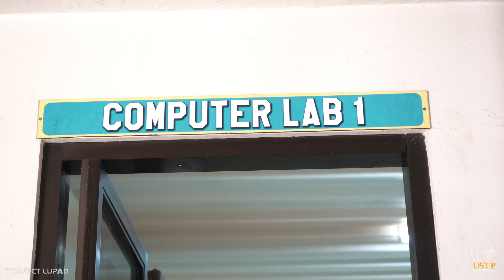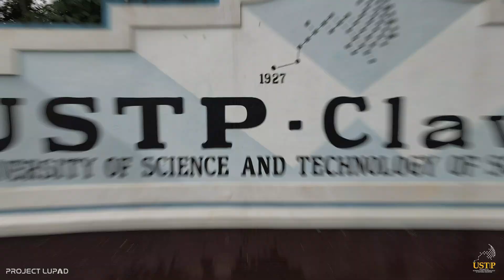USTP Claveria Virtual Tour 4K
Located in a vast land of farms, with cool temperature and a picturesque tapestry of rich livestock and ecosystem, USTP Claveria set its foot forward as the flagship of the USTP system’s agriculture studies and research, and maintains the distinction as a CHED recognized Center of Development in Agriculture Education.

Farming, cultivation of food products, and dairy are the major field of expertise of USTP Claveria.

It was chosen as one of the SUCs to have smarter approaches to reinvigorate agriculture as an industry.

It has a state-of-the-art accurate and reliable weather instrument equipped with an internally standard specifications that can monitor weather data and record amount of rainfall and wind.

To enhance student learning, e-rooms are available with flat screen TV and sound system for each Department.

The campus also has a BOARD ROOM at the administration building to cater executive meetings.

Its Center for Lifelong Education (CLE) caters to major activities and services like hosting of seminars and conferences.
The campus is also equipped with state- of-the-art Science laboratories, such as the Chemistry Laboratory, and the Biology and Environmental laboratory.

USTP Claveria offers the following programs:
1. Bachelor of Technology and Livelihood Education
2. Bachelor of Science in Social Work
3. Bachelor of Science in Agricultural and Biosystems Engineering
4. Bachelor of Science in Hospitality Management
5. Bachelor of Science in Hotel and Restaurant Management

THIS IS USTP CLAVERIA – the home of the Trailblazers.

Project LUPAD (League of Unmanned Philippine Aerial Drones) is the codename for an initiative that aims to develop a new perspective on how we see the world.

To all drone pilots and enthusiasts in the Philippines, join Drone Pilots Philippines a group of amateur and professional drone pilots in the Philippines.

Discover new perspectives with:
1. Breathtaking aerial videography
2. High-resolution aerial photography
3. Live aerial video streaming
4. 360° aerial photography
5. Drone pilot training
6. 3D structural mapping

Philippine Aerial Services Location:
1. Northern Mindanao Aerial Services
2. Misamis Oriental Aerial Services
3. Cagayan de Oro Aerial Services
4. Lanao del Norte Aerial Services
5. Iligan Aerial Services
6. Bukidnon Aerial Services
7. Malaybalay Aerial Services
8. Camiguin Aerial Services
9. Misamis Occidental Aerial Services
10. Ozamiz Aerial Services
11. Cebu Aerial Services
12. Manila Aerial Services
13. Davao Aerial Services
14. Surigao Aerial Services
15. Bohol Aerial Services
16. Palawan Aerial Services
17. Siquijor Aerial Services
18. Butuan Aerial Services
19. General Santos Aerial Services
20. Boracay Aerial Services